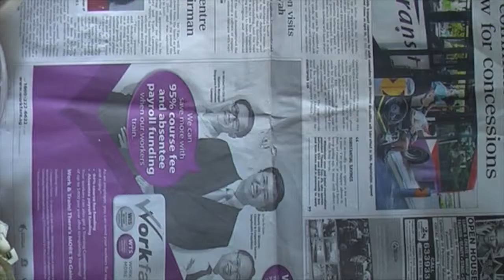How to build an erupting volcano using Papier Mache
How to build a working volcano using papier mache